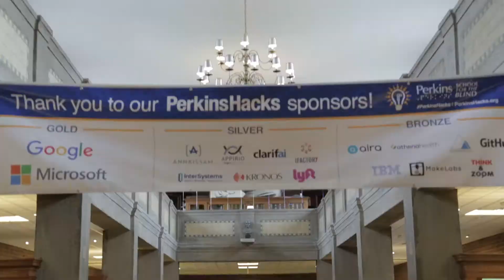Perkins School for the Blind Hackathon (Audio Described)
At its first-ever hackathon, Perkins challenged college students to invent new technology tools for people who are blind.